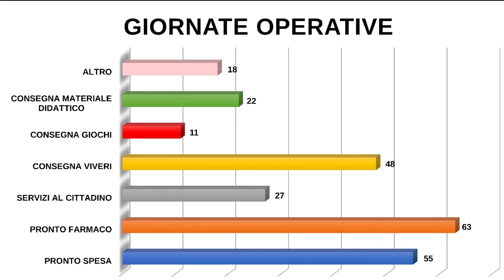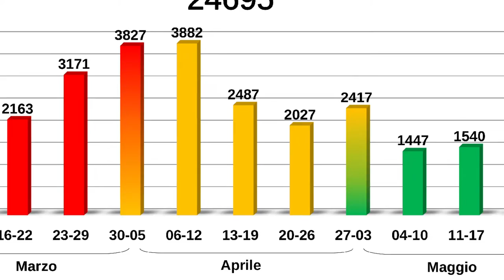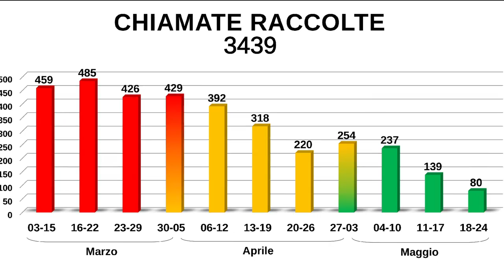Chiude il Coc di Teramo. 80 giorni a servizio dei cittadini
Dopo quasi tre mesi di super lavoro chiude il Centro Operativo Comunale di Teramo. Il Coc ha affrontato l'emergenza Covid con 80 volontari che hanno soddisfatto quasi 4 mila richieste di aiuto pervenute telefonicamente dai cittadini teramani. "Nessuno è rimasto solo",  ha dichiarato con soddisfazione il sindaco Gianguido D'Alberto.